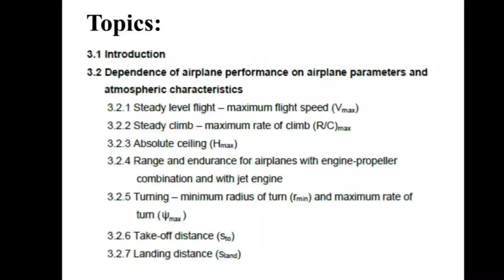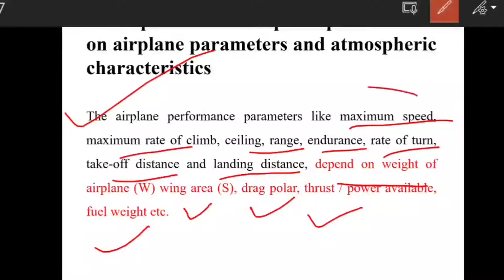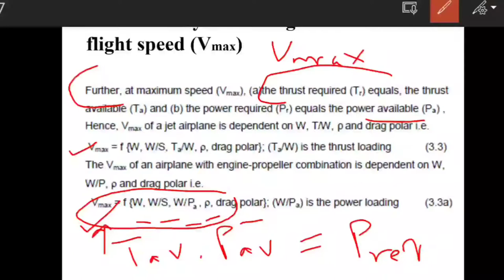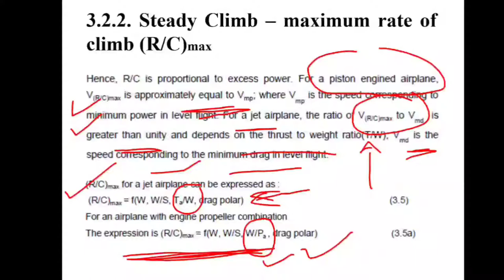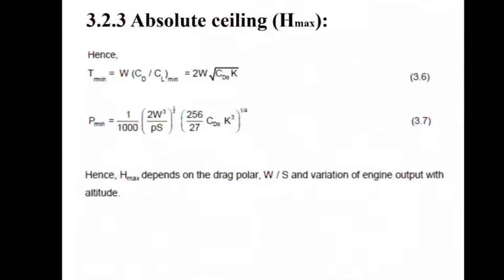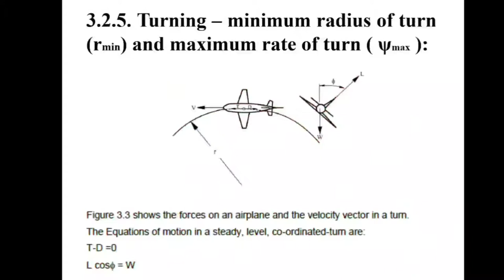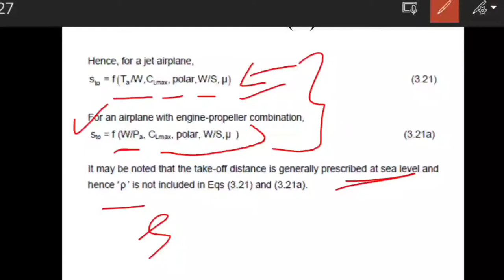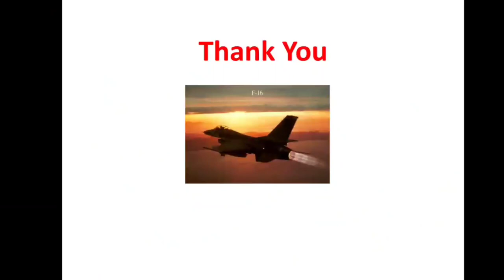Aircraft Design (Chapter-2: Weight estimation ) | Lecture-1| Aeronautical Engineering & Aerospace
In this video, I have explained about Weight estimation for Aircraft design. The following topics i have covered in this video in lecture-1:

(1) Introduction
(2) Dependence of airplane performance on airplane parameters and atmospheric characteristics
(3) Steady level flight – maximum flight speed
(4) Steady Climb – maximum rate of climb
(5) Absolute ceiling
(6) Range and endurance for airplanes with engine-propeller combination
and with jet engine
(7) Turning – minimum radius of turn and maximum rate of turn
(8) Take off distance
(9) Landing distance
(10) Weight Estimation – outline of approach
(11) Estimation of empty-weight fraction
I hope so you like my this video. Myself Anup Singh, M.Tech Aerospace IIT-Bombay. Welcome to my new YouTube channel AeroTech Advance.